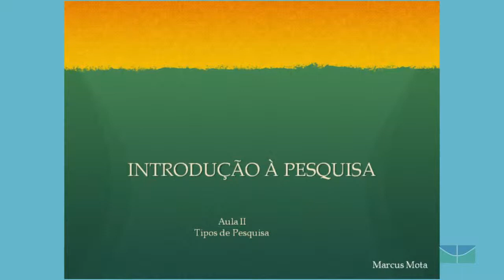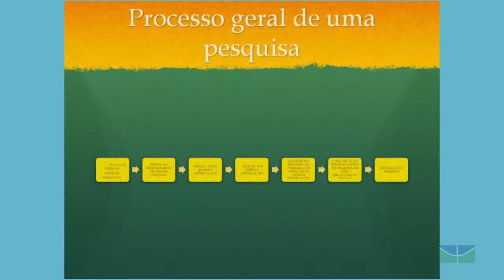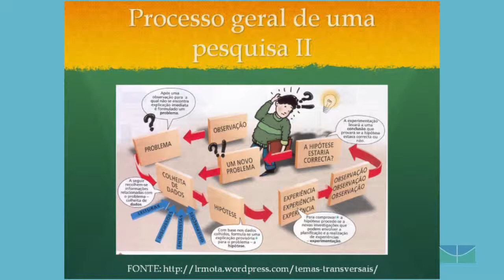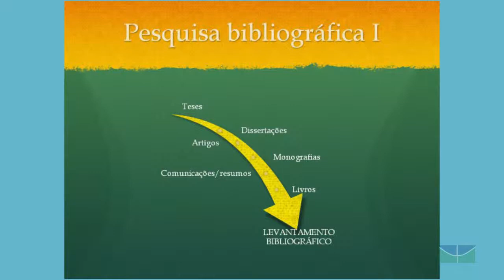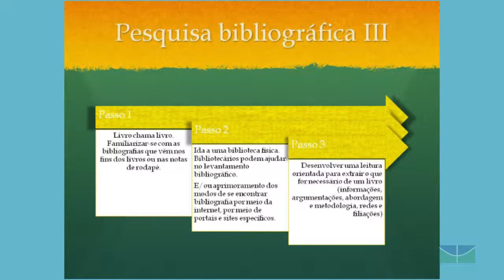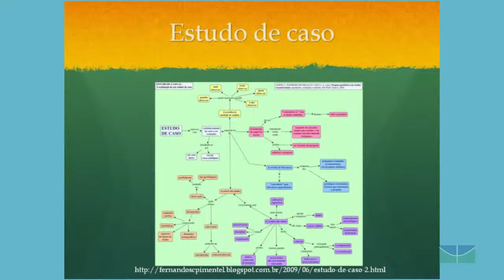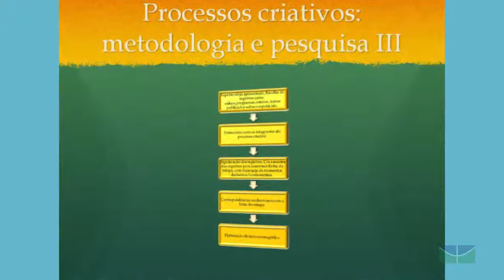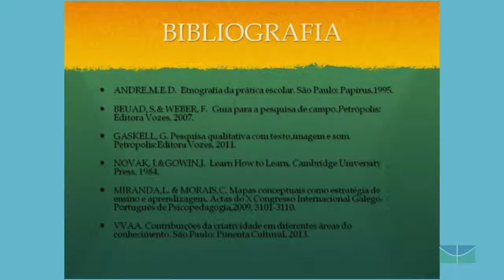Videoaula: Aula II - "Introdução à Pesquisa" - Profº Marcus Mota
Aula II - "Introdução à Pesquisa" - Profº Marcus Mota